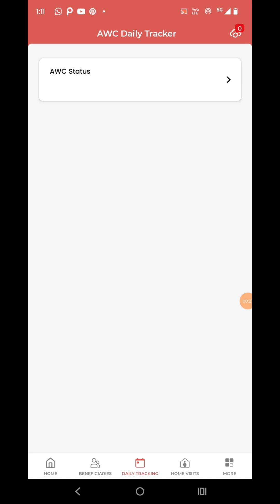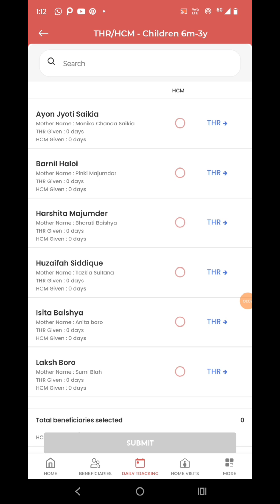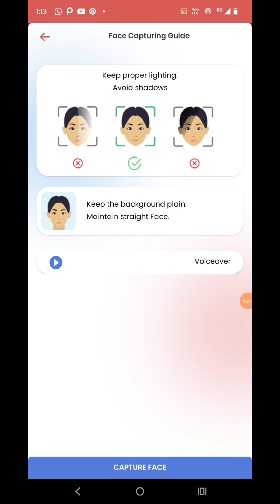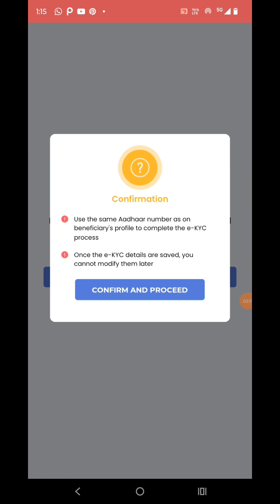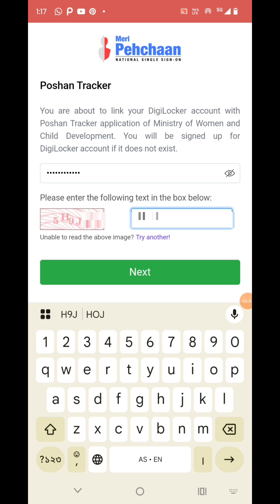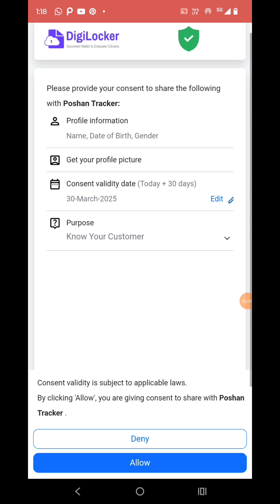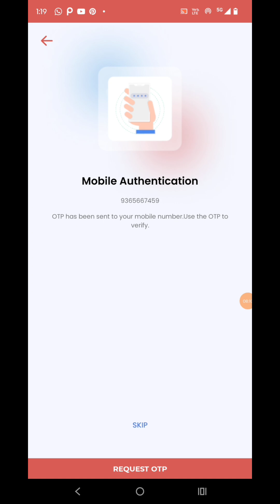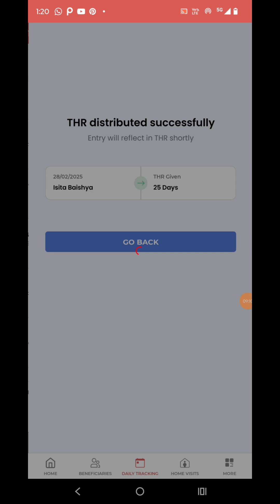How to facial recognition system FRS do in Poshan Tracker - Poshan Tracker FRS and EKYC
Beneficiary FRS and EKYC in Poshan Tracker